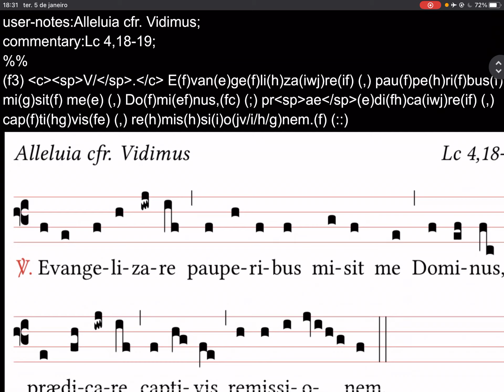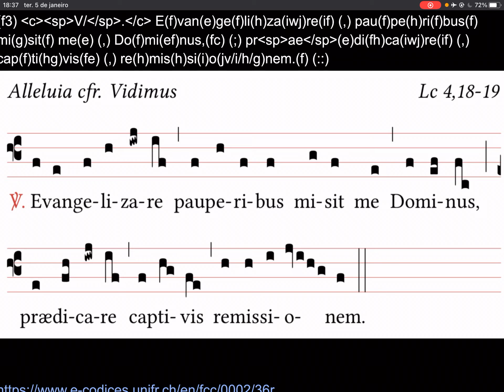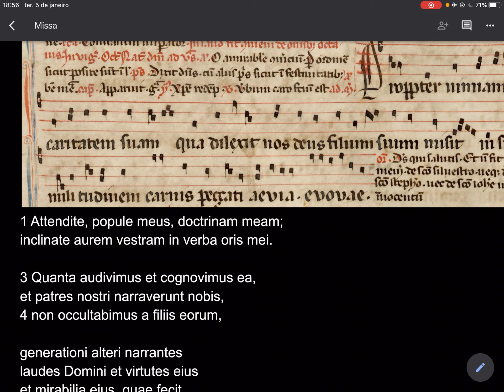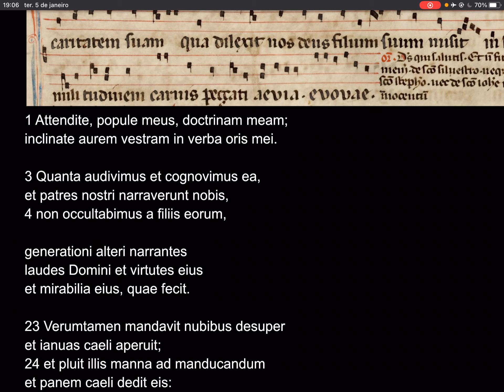3ªe fªe post Epiphaniam Missa die 5º m. Januarii ã. 2021º